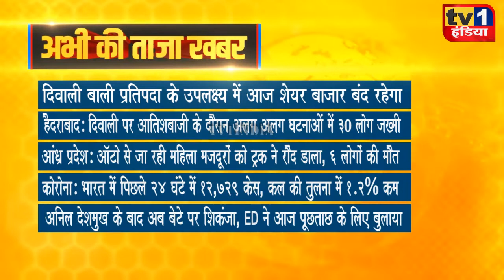Taza Khabar | Morning News Updates | प्रमुख सुर्खियां 05.11.2021